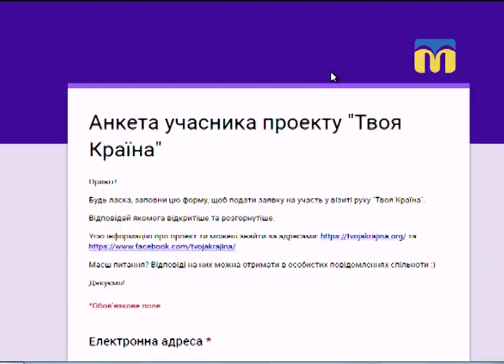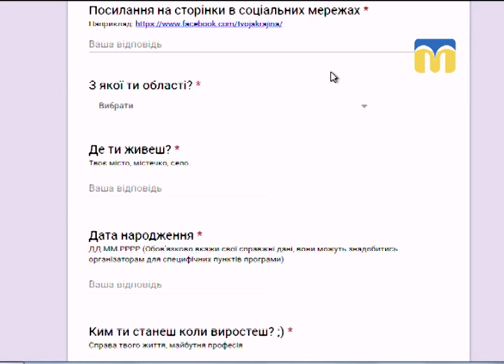13.09.2018. Новий день. Проект «Твоя країна» Миколаїв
Як провести ульотний вікенд у Миколаєві? Організатори  проекту «Твоя країна» діляться своїми ідеями.

Гість: Максим Кузнєцов, координатор проекту «Твоя країна».